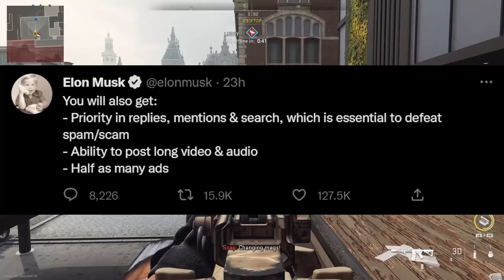Elon Musk's Twitter Ideas Aren't Going Over Well...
Elon Musk recently introduced some new ideas for Twitter, and people aren't happy about some of them.